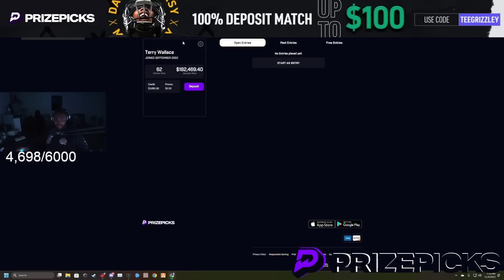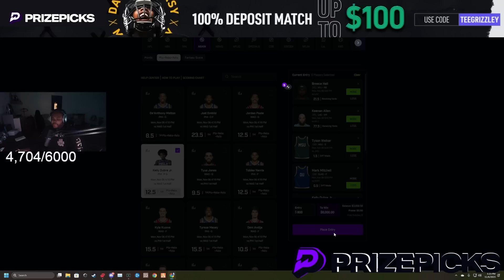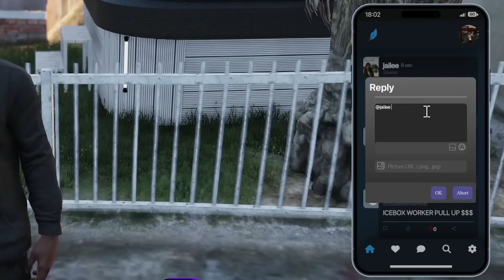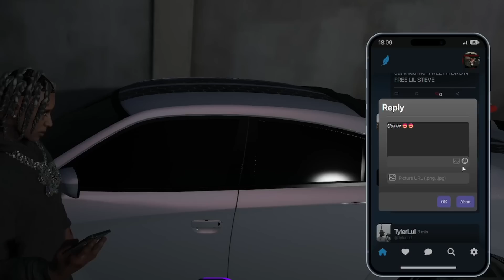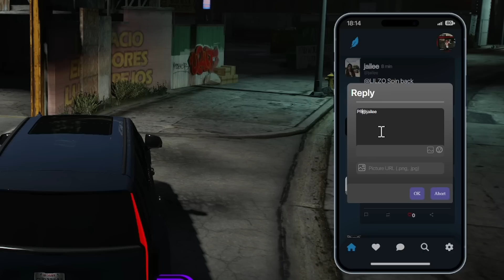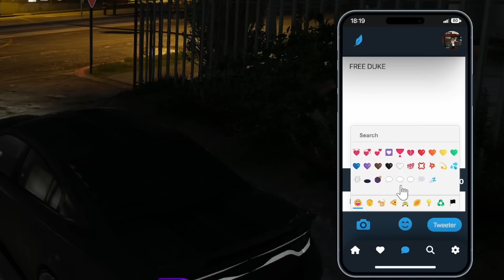Episode 10.1: Opps Challenged Us To Spin Back! | GTA RP | GW Whitelist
Episode 10.1: Of Season 9: Grove Street Legend!  (Grizzley World Whitelist)